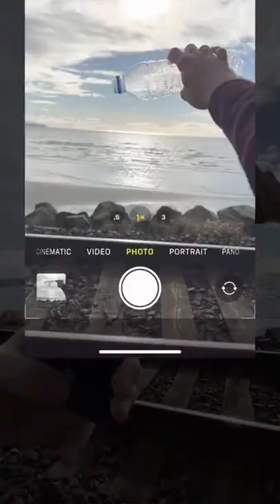Water Bottle photography| Next Level Photography